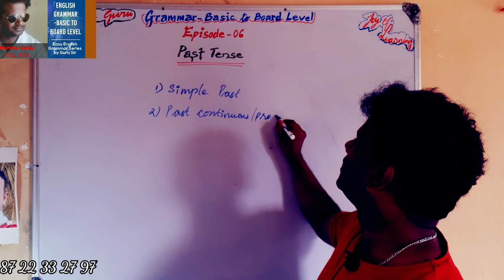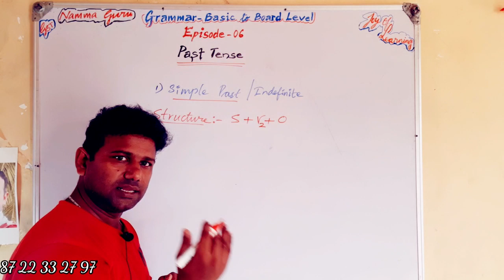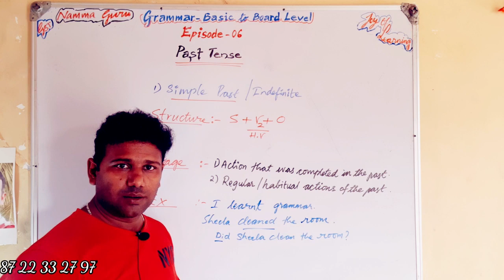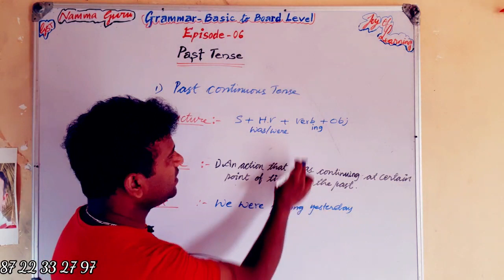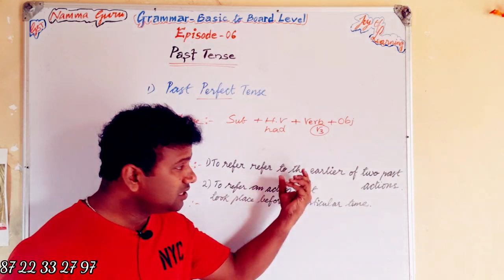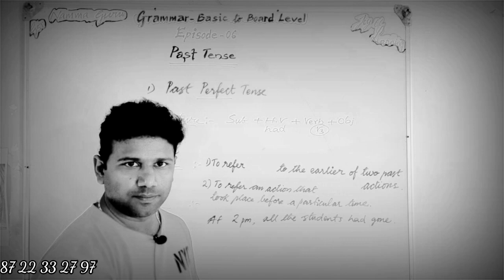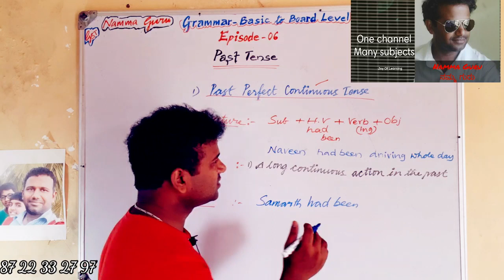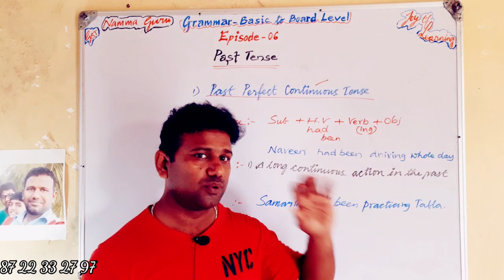Past tense in kannada and english by Guru sir